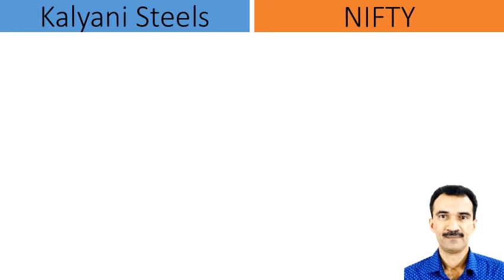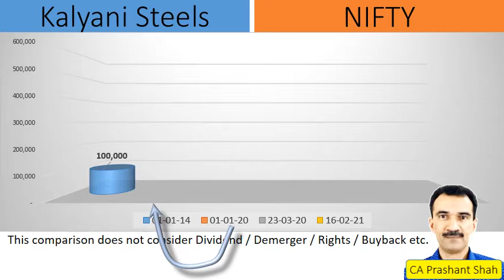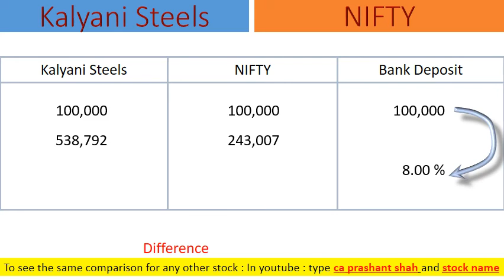Kalyani Steels Share Analysis